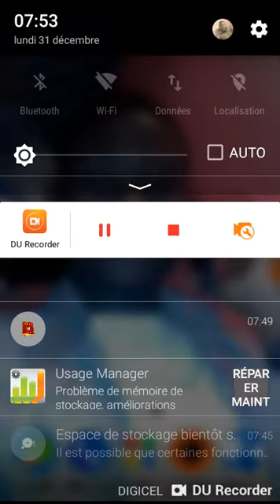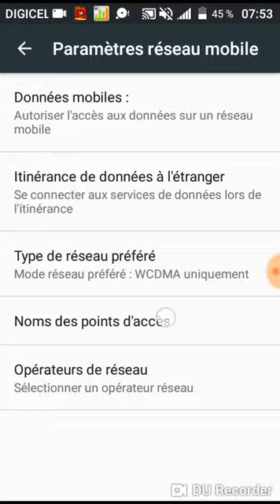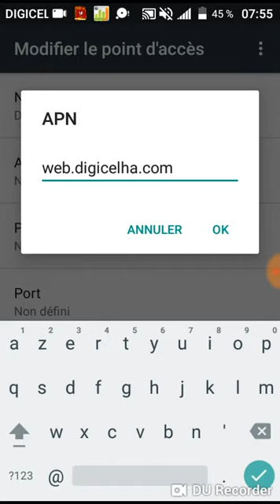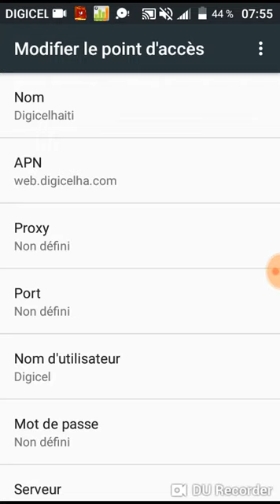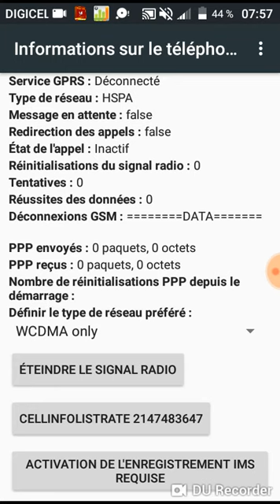Men koman ou ka Mete internet ou 4G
Jwi ti moman